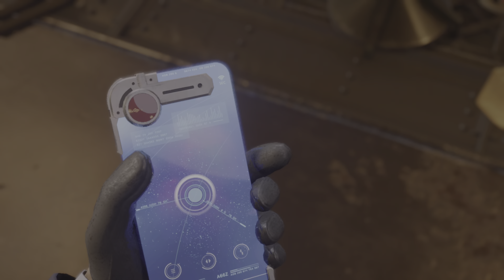FINAL FANTASY VII REBIRTH (12)